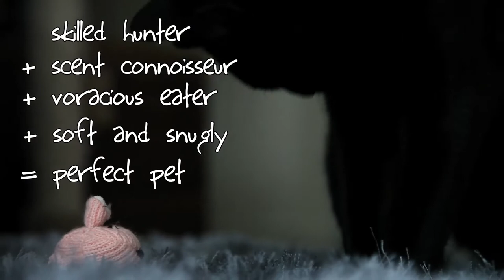Mackensie - VOKRA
*UPDATE: Mackensie has been adopted and is very happy in his new home :)

(Vancouver Orphaned Kitten Rescue Association)